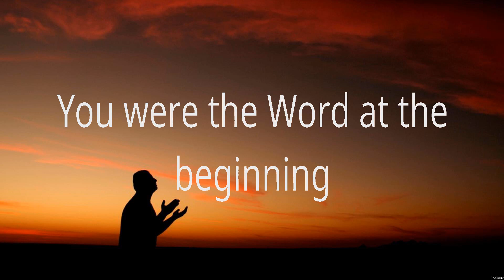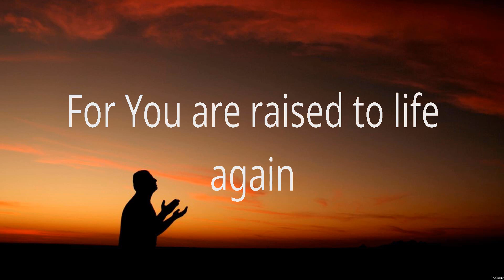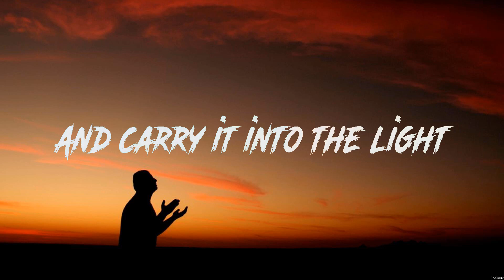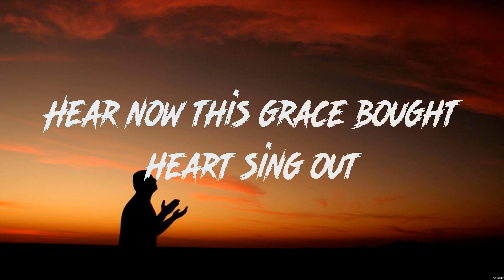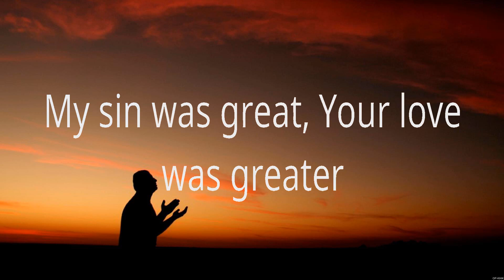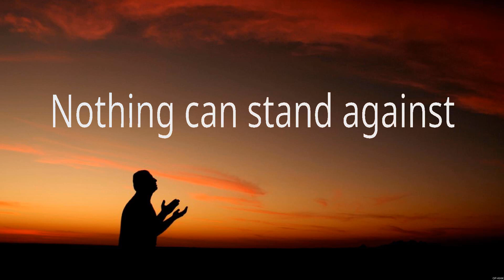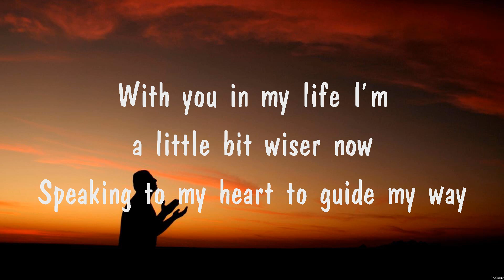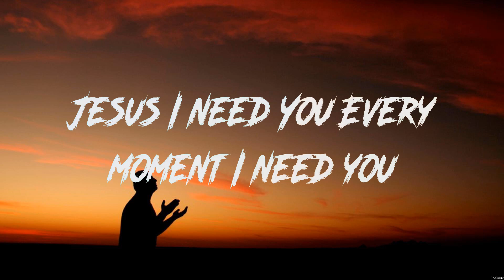Hillsong Worship - What A Beautiful Name (Lyrics) Hillsong Worship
1. Hillsong Worship - What A Beautiful Name
2. Hillsong Worship - Jesus I Need You
3. Hillsong Worship - What A Beautiful Name
4. I am Blessed
5. Hillsong Worship - Jesus I Need You